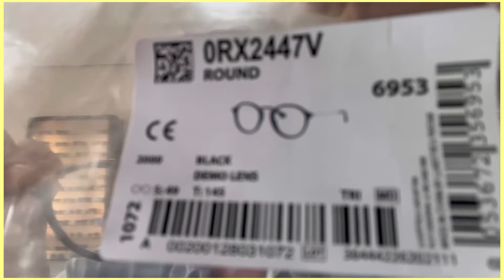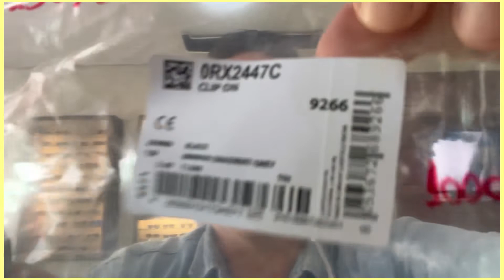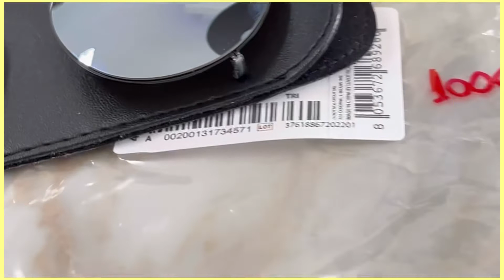Óculos Ray Ban 2447 Round Clip On verbim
Lindo Óculos de Grau com Clip On Ray Ban Round  2447 V um verdadeiro espetáculo de óculos